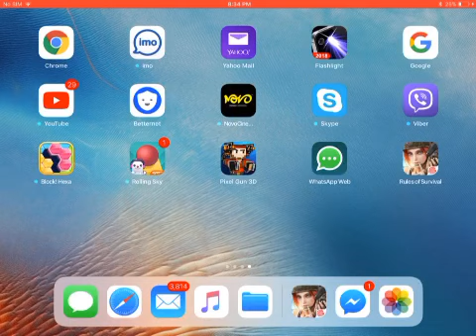Playing a new game with my friend (Leah)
This game is awesome guys